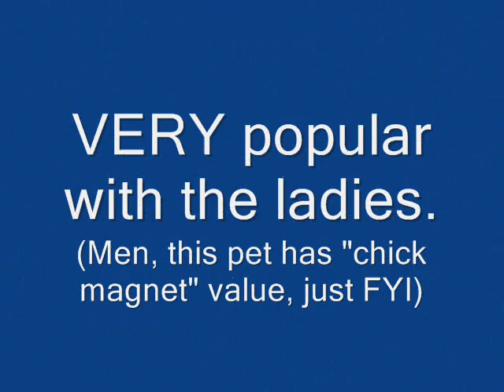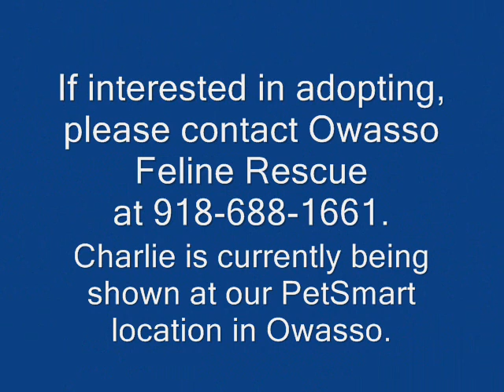A - OFR - Charlie, one-eyed, DECLAWED solid white cat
Charlie is a one-eye DECLAWED cat (he lost his eye when he was younger) adult male who sees just fine with his one good eye and gives the impression of perpetually "winking" at you! He loves to be loved on and cuddled and gets along GREAT with other cats, especially his cagemate, Lucy (special adoption rate if they are adopted together!) If you are the type of person who can see past him not being "perfect," please stop by our Owasso PetSmart location and visit Charlie. He is a character and a very loving, handsome boy!